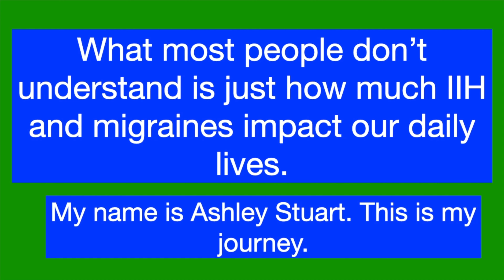How Much Migraines and IIH Impact My | Part 2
Hey everyone! This video picks up right where I left off in my video on Monday. I talk about the impact of chronic pain and how much that takes a toll on us and why it can be sometimes hard for us to be around. I also talk more about how it's hard to plan and really keep a schedule with IIH and migraines. Our bodies don't always co-operate with what we have scheduled. I talk about why maintaining employment or taking the step to start working can be a really frightening step to make. I end with the impact IIH and migraines can have on advancing in a career or doing further education. I use a personal story as an example.

Are you new to my channel? My name is Ashley Stuart.

I make content about living with Idiopathic Intracranial Hypertension more commonly known as IIH. You may have heard this condition referred to by its older names either Pseudotumour Cerebri or Benign Intracranial Hypertension.